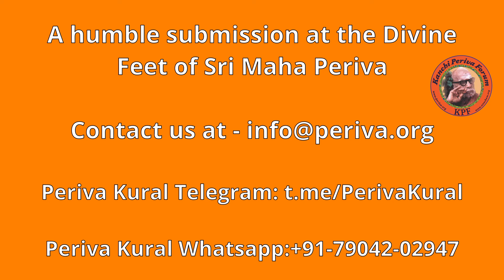"போ என்றார் போயேபோச்சு" - மஹா பெரியவா தரிசன அனுபவங்கள்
Namaste, we are pleased to present to you Namaste, an "Experience with Sri Maha Periva".This program is a humble submission at the Divine Feet of Sri Maha Periva.

Details of the Periva Kural channels can be seen from our website home